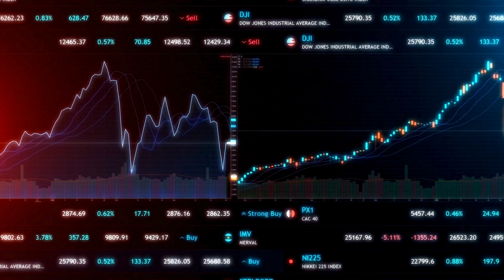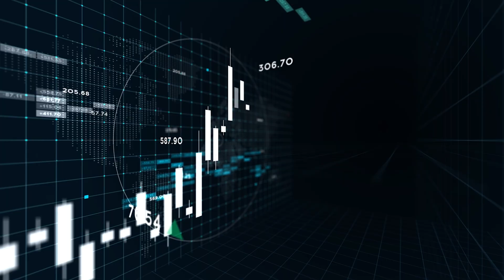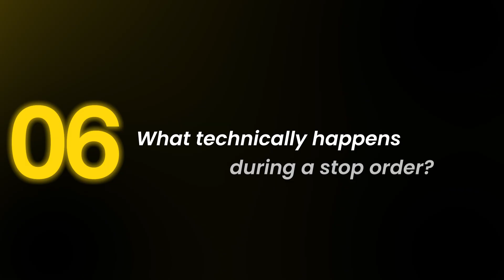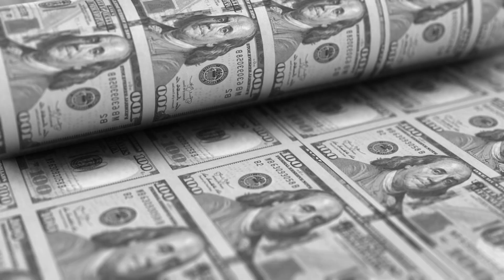DeepCharts Day 1: What Traders Miss When They Only Use Charts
The 10 questions every trader asks – but only professional logic can answer.
In this video, straight from the DeepCharts Orderflow Bootcamp, I break down the REAL difference between interpreting candlestick charts vs understanding actual liquidity, delta shifts and footprint data.

You’ll learn:

- How to anticipate breakouts using orderflow and aggression, instead of reacting to candles
- Why liquidity drives price action (not chart patterns or indicators)
- What a stop run technically is (sweep of liquidity, delta spike)
- How to confirm continuation vs failed breakout using footprint, DOM and absorption

🧪 Applicable to futures trading (NQ, ES), auction theory setups, 5-minute breakout model, prop trading & The use of the DeepCharts software.

💡 And why your trading model might work… just not in this market regime.

📌 If you’re ready to be brutally honest about your trading – join the journey.

Sections:
00:47 – How can you tell if aggressive buying/selling has real intent
01:18 – What’s the difference between demo (prop firm) liquidity and real liquidity?”
01:57 – Why do traders react to candles, while orderflow allows you to anticipate moves?
02:28 – Why do FVGs or Orderblocks often fail without real-time liquidity confirmation?
03:00 – What is absorption, and how does DeepCharts detect an iceberg order?
04:35 – What technically happens during a stop run
05:15 – Why do professional traders use Orderflow while most retail traders only use candlestick charts
05:47 – What’s the difference between chart-based liquidity and real liquidity inside the orderbook?
05:40 – Are banks and smart money really hunting my stop loss, or is it just orderflow logic?
06:38 – Are banks and smart money really hunting my stop loss, or is it just orderflow logic
07:28 – Why can’t you tell from a candlestick chart if it’s a real breakout or just a stop run?
08:12 – Stupid Questions
09:00 – End joke